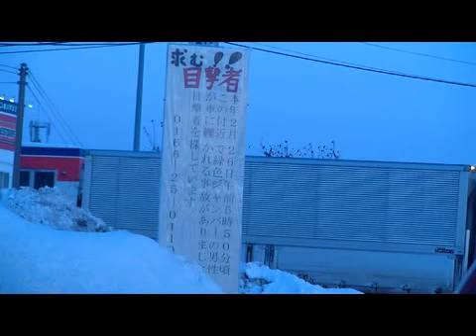国道12号（360pドライブw12）旭川新道区間（現道交点～国道39号交点）[旭川市]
国道12号を札幌から旭川まで走行しました。
距離は、13.9km。ドライブ動画（1012-11/12）。時期は、2009年2月下旬。

0:00 国道12号現道交点（左折レーン）
3:20 道道98号・道道90号/環状1号線交点
5:50 道道1124号/嵐山通交点
6:05 道道146号交点
6:35～7:30 錦町通交点
8:10 旭町通交点
9:00～9:45 金星橋通交点
11:00 道道72号交点
13:05 道道90号/環状1号線交点
15:00 道道251号交点
17:50～19:00 国道40号交点
21:15～22:10 中央橋通/道道761号交点
22:55 高台永山線・国道39号交点